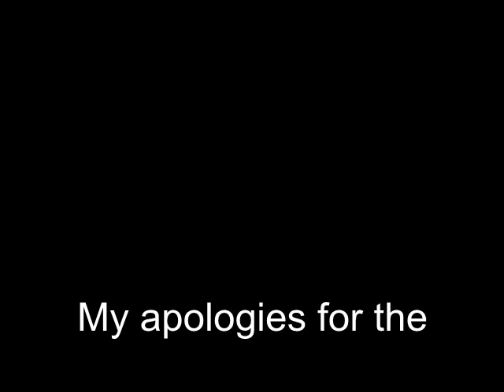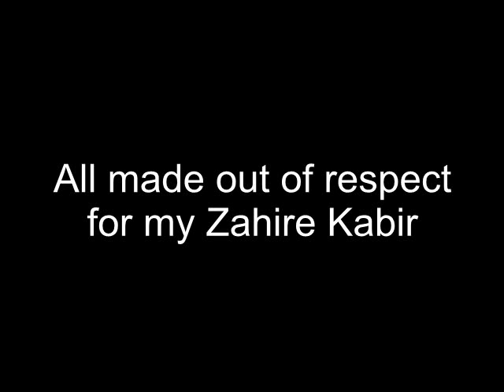Darde Dill (Ahmad Zahir) BY AWM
One of his most extraordinary creations in vocal range. I gave it a try in my own amaturistic way...

I love thuis song of THE KING. Specially how he plays with his vocal abilities So I gave it a try.

l Hai Wafa
Abdullah Moqori
Afghan Stars
Ahmad Dawood Eqbal
Ahmad Fardin
Ahmad Jawad Karimi
Ahmad Ozair
Ahmad Parwiz
Ahmad Tahir
Ahmad Wali
Ahmad Walid
Ahmad Zahir
Aimal Shams
Ajmal Omid
Ajmal Parsa
Akbar Ramish
Akhtar Shawkat
Akmal Hamdard
Ali Etemadi
Ali Omid
AliReza Miri
Arash Howaida
Aref Jafari
Aref Kayhan
Aria Band
Aris Parwiz
Arvin Mehr & Amin AF
Aryana Sayeed
Asad Badie
Ashkan Rostami
Atash
Atif Samar
Attan
Awab & Shahab Moradi
Aziz Bahar
Aziz Guman
Bahar (Spring) Special
Baktash Joya
Baraan Group
Baryalai Samadi
Bashir Asim
Bashir Hamdard
Bashir Maidani
Bashir Wafa
Basir Baig
Basir Nadi
Behroz Rahimi
Belqis Younisi
Belton
Bezhan Zafarmal (DJ Besho)
Daud Hanif
Dawood Habibi
Dawood Sarkhosh
Dawood Waziry
Edris Sejdai
Ehsan Aman
Eiraj Kazmi
Eloxin (Rap)
Elyas Shahna
Emal Mustafa
Emal Shams
Ershad Aman
Faheem Rahimi
Fahim Hariwal
Fahim Samim
Fahim Sayed
Faisal Rap
Faiz Karezi
Faiz Qaderi
Faraidoon Niazi
Fardeen Haqmal
Fardin Fakher
Fardin Faryad
Farhad Darya
Farhad Ghafoor
Farhad Shams
Farid Qaneh
Farzad Habib
Farzana Naaz
Fawad Ramez
Fayaz Hamid
Ferdaws Barin
Ferough Ahmad
Feroz Kondozi
Ghazal
Ghezaal
Godar Zazai
Gulzar Alam
Gulzar Hairan
Habib Qaderi
Habib Sharif
Hadya Rastagar
Hafiz & Devyani Ali
Hafiz Karwandgar
Hafiz Wesal
Hafizullah Gardesh
Haidari Brothers
Haider Saleem
Haleem Saboor
Hamid Aziz
Hamid Jalali
Hamid Naimi
Hamid Saadat
Hamid Shaidaie
Hangama
Haris Amir
Haroon Qayel
Hashmat Ehsanmand
Hasib Monis
Hasina Khan
Hasmudin Saighani
Hedayat Mahmood
Hojat Rahimi
Homa Afghanmina
Homayoun
Homayoun Sakhi
Homayun_Sahebzai
Indian TV Serials
Instrumental
Islamic Audios
Javid Citizen
Jawed Habibi
Jawid Khoshnood
Jawid Sharif
Kadir Hakimie
Khaled Kayhan
Khaled Khelwat
Khyal Muhammad
Latif Nangarhari
Madadi
Maihani
Mamoon Eshaq
Mansour Nazari
Maria Ayar
Mariam Wafa
Mashal
Masoud Hamnawa
Matin Osmani
Mehdi Afshar
Mehrangez
Milad Sepas
Mir Maftoon
Mirwais Hamrah
Mirwais Nejrabi
Mirwais Penhan
Mirwais Qasemi
Morteza Tondar (Rap)
Mozhdah Jamalzada
Mujeeb Suroosh
Murtaza Mashall
Musawer Roshan
Mushtaba Moheb
Mustafa Jalali
Mustafa Kamaly
Mustafa Sufi
Mustafa Urooj
Nabil Joyan
Naghma and Mangal
Najeebullah Mahmoodi
Najib Haqparast
Najib Rahy
Najib Sayed
Najim Nawabi
Najim Nekzad
Naseer Ahmad Wafa
Nashenas
Nasim Hashemi
Nasrat Parsa
Nasrat Sharqi
Naveed Anil
Navid Forogh
Naweed Sabirpoor
Nawid Sahel
Nazir Aziz
Nazir Khara 2012
Nizam Donya
Obaid Juenda 2012
Omar Majeedi
Omed Dost
Omid Nikzad
Parasto 2012
Qader Eshpari
Rafi Aria
Rahim Jahani
Rahim Mehryar
Rameen and Omar Sharif
Ramin Atash
Reshad Feroz
Saboor Tabish
Saeed Aria (Rap)
Sahar Afareen
Sahil Nazari
Said Omar
Saiid Sayed
Salam Jawed
Salma Jahani
Sameer Hotaki
Samir Rohesh
Samir Yawar
Samyar Anvary
Sana Furmoly
Sangar Suhail
Sarban
Sattar Ghafari
Sattar Sahil
Sear Walizada
Sediq Shubab
Sediq Yakub
Seeta Qasemie
Setara Hussainzada
Shabir Shahbaz
Shafiq Mureed
Shah Rasool Qasemi
Shahab Masoumi
Shahla Zaland
Shahzad Adeel
Shahzada Shahrzad
Shamsudin Masroor
Shararah
Sharif Deedar
Sharif Ghazal
Sharif Sahel
Shekib Hamdard
Shekib Mosadeq
Shekib Suzan
Shekib Zia
Shershah Mahiar
Showwkat Omar
Siawash Mateen
Sitara Nawabi
Sohila Zaland
Sohrab Halim
Suhel Eshpari (Rap)
Sulaiman Sareer
Suliman Khan
Sultan Hamahang
Taher Shubab
Tamim Hashimzada
Tamim Noorzai
Taranasaz
Tawab Arash
Turyalai Tapesh
Umaira Sediqzadah
Ustad Awalmir
Ustad Hussain Arman
Ustad Mahwash
Ustad Qasim
Ustad Rahim Bakhsh
Ustad Sarahang
Ustad Shadkam
Ustad Shahwali
Vahdat Rahimi
Vaheed Kaacemy
Valy 2012
Various Artists
Wahed Wahedi
Waheed Soroor
Wahid Aman
Wahid Saberi
Wajiha & Farid Rastagar
Wali Fateh Ali Khan
Wayan Honarjo
Yousuf Qasemi
Zabi Estalifi
Zafar Shamel
Zaheer Akhtar
Zahid Azizi
Zahir Bakhtari
Zahir Howaida
Zaki Rahmani
Zalmay Araa
Zang Khatar Group
Zarif Yousefi
Zia Saraaj
Zoobin Anwari